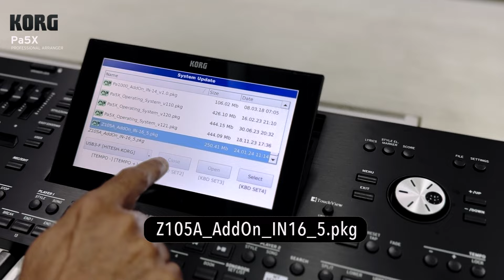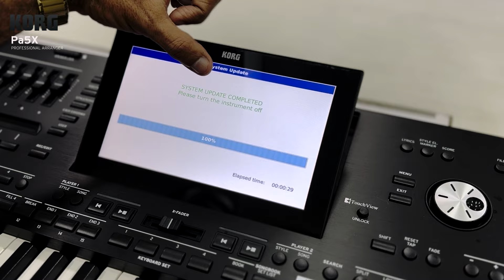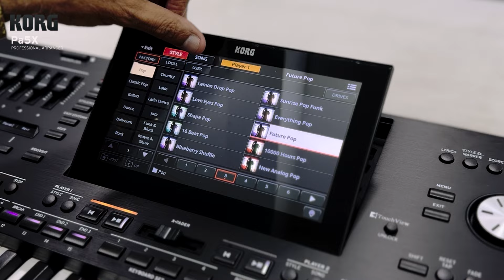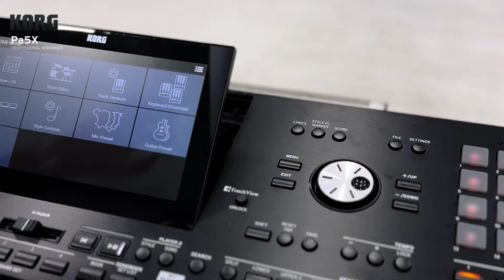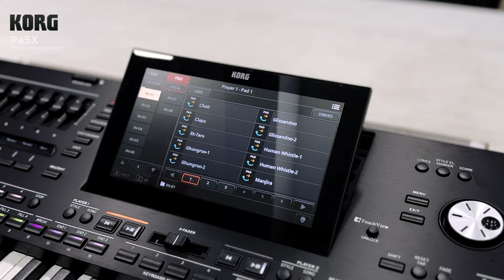Process Of Loading Indian Data Pack On Korg PA5X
We have a pleasure to introduce the much-awaited Indian Data Pack for Korg, Pa-5X (Professional Arranger). In the video you will find step by step explanation about the process of loading pack on your Pa-5X.